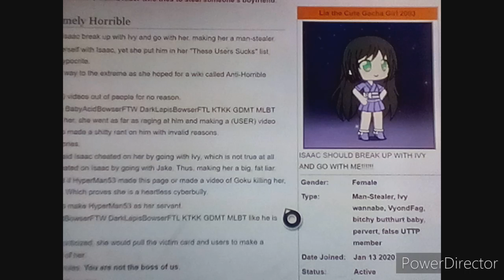Lol Lia the Cute Gacha Girl 2003 is in Horrible Vyonders wiki